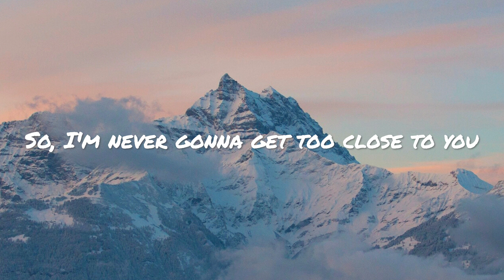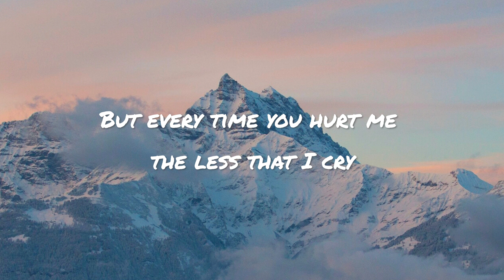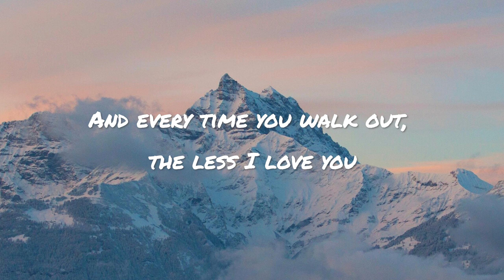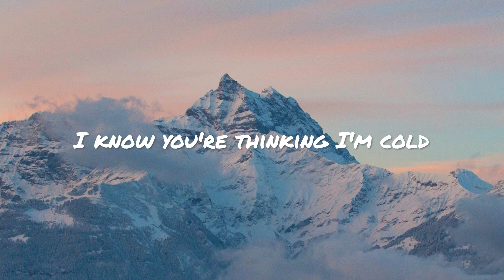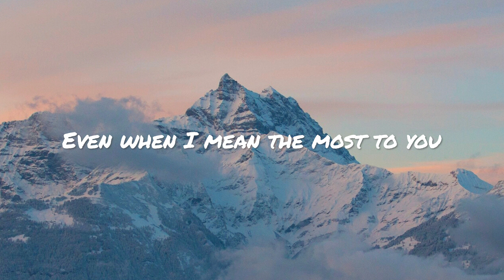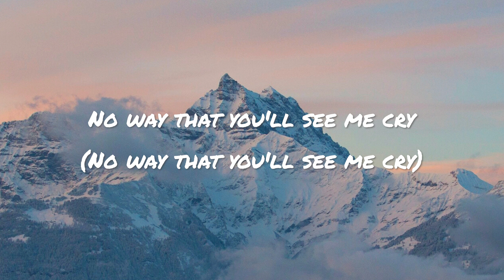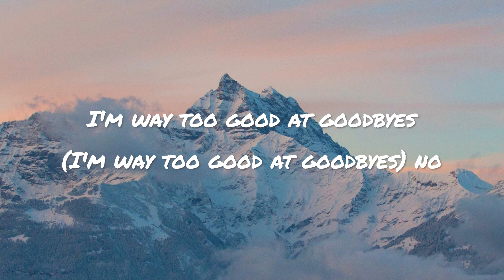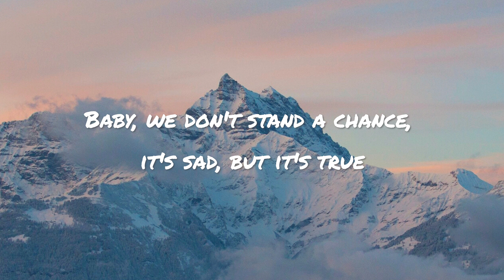[Acoustic] SAM SMITH - TOO GOOD AT GOODBYES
[STRIPPED DOWN ACOUSTIC] SAM SMITH - TOO GOOD AT GOODBYES

Please kindly credit the makers of this song if you're going to use this song in your video.